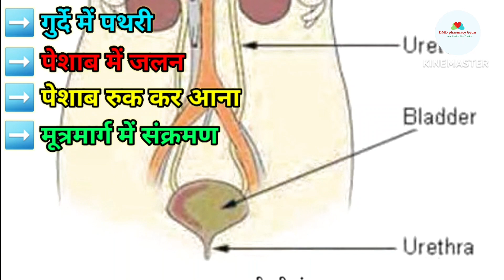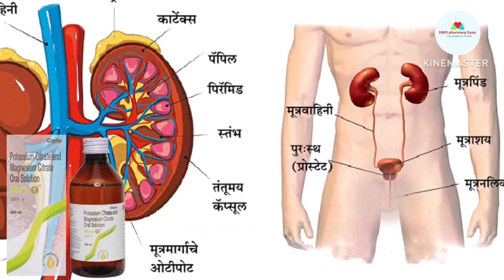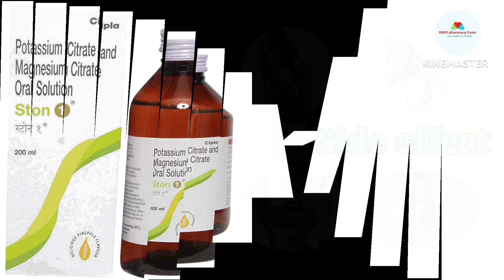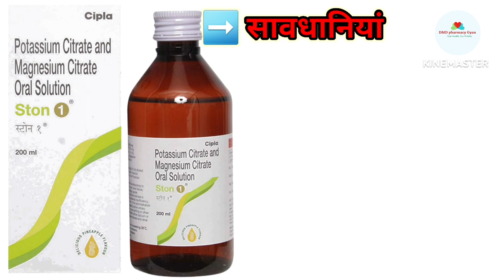Ston 1 syrup || Ston 1 syrup uses in Hindi || kidney stone remove syrup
स्टोन 1 ओरल सोल्यूशन के मुख्य इस्तेमाल-
गुर्दे की पथरी

स्टोन 1 ओरल सोल्यूशन के लाभ:-
गुर्दे की पथरी-
स्टोन 1 ओरल सोल्यूशन मिक्स्ड फ्रूट एक कॉम्बिनेशन दवा है जो इलाज में मदद करती है और किडनी की पथरी को बनने से रोकती है. यह पत्थर के निर्माण को रोकता है और छोटे पत्थरों को तोड़ता है जो बनना शुरू कर रहे हैं. यह दवा पेशाब के पीएच को भी बढ़ाती है और गुर्दे में क्रिस्टल को जमा होने से रोकती है, जिससे पथरी को रोका जा सकता है. अधिकतम लाभ प्राप्त करने के लिए इसे सुझाये गए तरीके से लेते रहें.

स्टोन 1 ओरल सोल्यूशन के साइड इफेक्ट-
इस दवा से होने वाले अधिकांश साइड इफेक्ट में डॉक्टर की सलाह लेने की ज़रूरत नहीं पड़ती है और नियमित रूप से दवा का सेवन करने से साइट इफेक्ट अपने आप समाप्त हो जाते हैं. अगर साइड इफ़ेक्ट बने रहते हैं या लक्षण बिगड़ने लगते हैं तो अपने डॉक्टर से सलाह लें

स्टोन 1 के सामान्य साइड इफेक्ट:-
डायरिया (दस्त)
मिचली आना
उल्टी

स्टोन 1 ओरल सोल्यूशन का इस्तेमाल कैसे करें -
इस दवा की खुराक और अनुपान की अवधि के लिए अपने डॉक्टर से सलाह लें. इस्तेमाल करने के पहले लेवल की जांच कर लें. इसे मापने वाले कप से मापें और फिर पिएं. इस्तेमाल करने के पहले अच्छी तरह से हिलायें. स्टोन 1 ओरल सोल्यूशन मिक्स्ड फ्रूट को भोजन के साथ लेना बेहतर होता है.

Ston 1 Syrup Use Dose Side-Effects Precautions Composition And Review

STON 1 Oral Solution review कैल्शियम स्टोन,क्रिस्टल्स और पथरी का अचूक इलाज !

Stone 1B6 Solution | Potassium Citrate, Magnesium Citrate and Vitamin B6 Oral Solution | Stone 1b6

Stone 1B6 Solution | Potassium Citrate, Magnesium Citrate and Vitamin B6 Oral Solution | Stone 1b6 Syrup Review in hindi